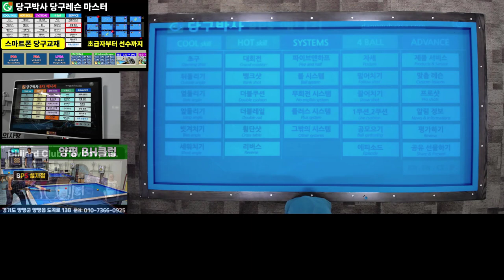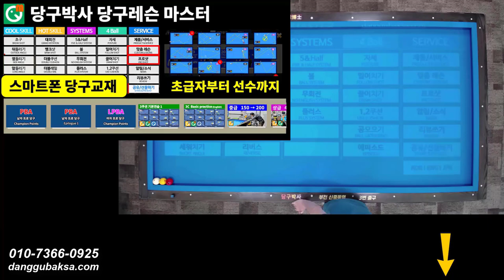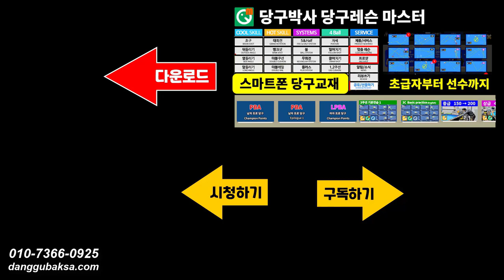길게 치는 앞돌리기 계산법 - PBA당구레슨 (모리유스케)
PBA결승전에서 모리유스케 선수가 실수한 길게 치는 앞돌리기 배치를 당구박사의 스마트폰앱에 수록하고 공략법을 알려드립니다. 쓰리쿠션 초급자분들 참고하세요. URL